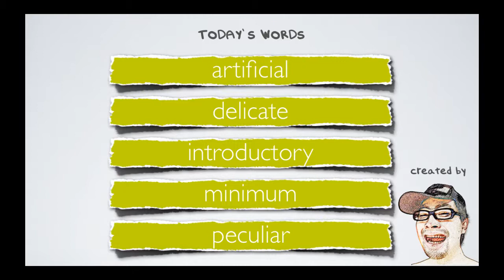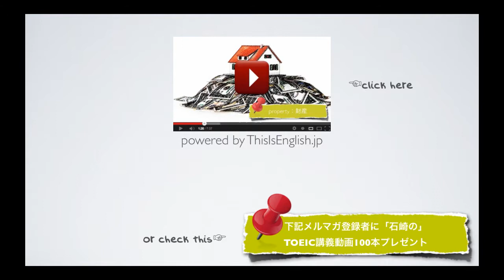#084【中級者 形容詞】TOEIC頻出英単語 リスニング付き